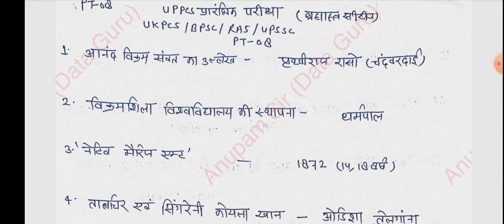uppcs test series 2022 | ukpsc test series 2021| gs important question in hindi | most imp gk